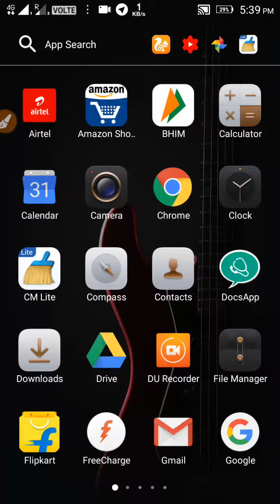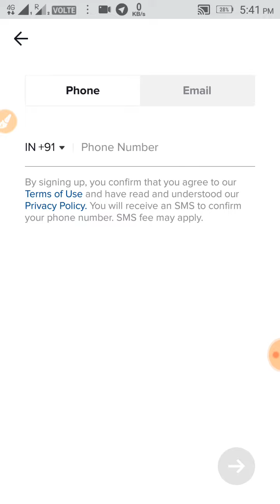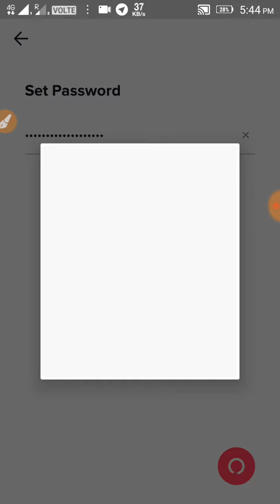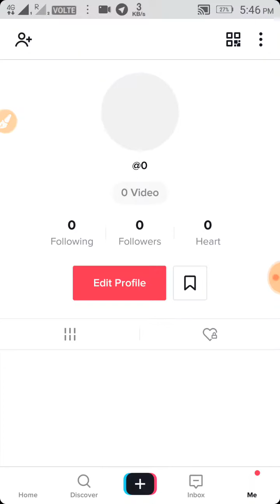How to create tiktok account without mobile number, बिना मोबाइल नम्बर tiktok पे account बनाये hindi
Tik Tok hi dosto is video me aap ko ye sekhaunga tik tok ki id kaise banaye agar aap ko ye sikhna hai tik tok id kaise banaye to aap ko mera ye video pura dekhna hoga uske baad aap tik tok id banana sekh jayenge kyoki tik tok app aajkal bhut poplar ho rha hai is liye ye janna tik tok ki id kaise banaye jate jroori ho gya hai aaj bhi duniya me ese log hai jinhe abhi bhi ye tak nhee pta tik tok ki id kaise banaye phone number se aur phone number se tik tok ki id kaise banaye new user ko ye bhi pta nhee hota wo aaj bhi dusro se ya apne dosto se ye puchte hai tik tok ki id kaise banaye ja sakta hai ya fir tik tok ki id kaise banaya jayega agar aap ye video suru se last tak whach kar lete hai to aap ko ye kisi se bhi puchne ki zrorat nhee pdegi tik tok id kaise banate hain aur tik tok id banane ka tarika kya hai tik tok id kaise banti hai kyoki uske baad aap  tik tok id banana khud sekh jayenge mujhe puri ummed hai aap ko ye video psand aayega

 tiktok par apni sari videos ko viral kaise karen,
tiktok par real hearts kaise Badhaye
tiktok par Professional videos kaise banaye
tiktok par Tredning content kaise banaye
tiktok par Tredning videos kaise banaye
tiktok par fans kaise badhaye,
tiktok par Hearts kaise badhaye,
tiktok video Viral kaise krea,
tiktok par Trending me video kaise laye,
tiktok Lattest Viral trick,
how to grow fast on tiktok